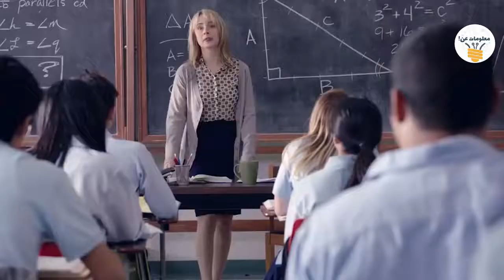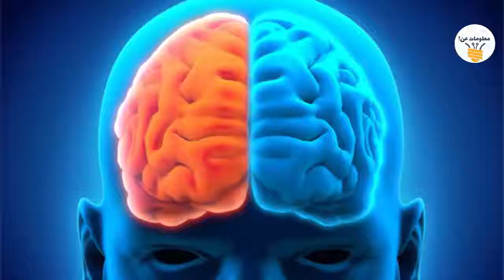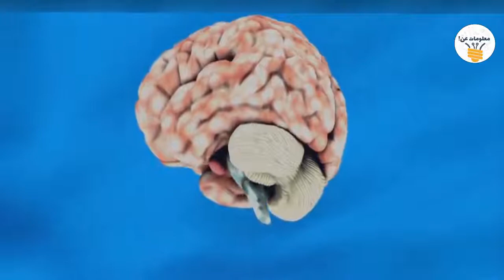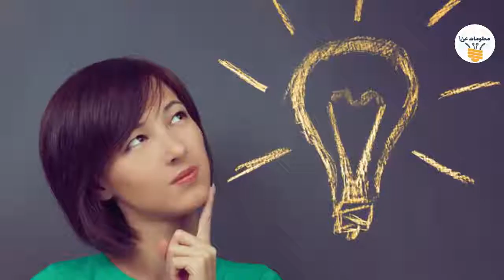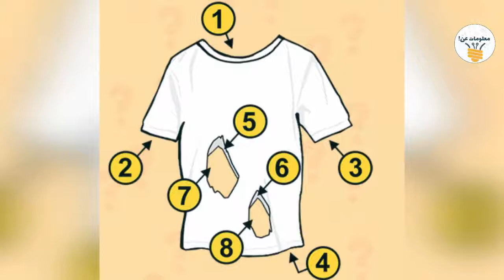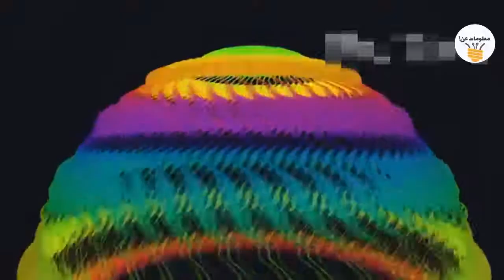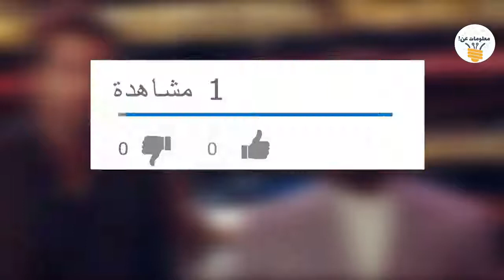7 خدع بصرية لإختبار عقلك جربها ولن تندم ...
7 خدع بصرية لإختبار عقلك جربها ولن تندم ...
7 خدع بصرية لإختبار عقلك جربها ولن تندم ...

هل انت مستعد لإختبار قدرتك علي الذكاء وإثبات إنك قادر علي حل شفرات هذه الصوره الرائعه ؟ حسناً ولكن إعلم إذا إستطعت حل أكثر من 3 إختبار فأُهنئك بفوزك في الاختبارات ... ولا تنسي ان تشارك في التعليقات بالإختبارات التي إستطعت حلها وأي منها قد أعجبك؟
هيا بنا
• لغز الحيوانات
• لغز من هو المجرم
• لغز ثقوب التيشرت

للإشتراك في القناة :
لمتابعتنا علي صفحة الفيس بوك :
لمتابعتنا علي تويتر :